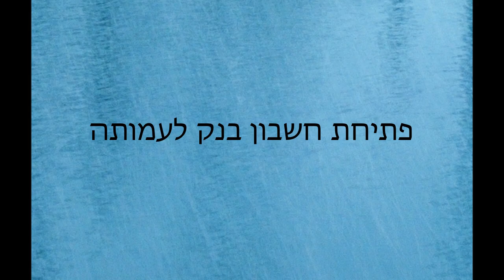פתיחת חשבון בנק לעמותה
פתיחת חשבון בנק לעמותה הוא שלב הכרחי לשם הפעילות השוטפת של עמותה, זאת לאחר רישום העמותה או חל"צ במשרד המשפטים.

כיצד פותחים חשבון בנק לעמותה חדשה? מדוע פתיחת חשבון הבנק, במיוחד עבור ארגון חדש ללא כוונת רווח, הפך לתהליך קשה ביורוקרטי יותר בשנים האחרונות?

עורך דין יהושע פקס מרחיב בנושא ונותן המלצות למי שפותח חשבון בנק לעמותה בפעם הראשונה.

אם אתם מעוניינים להקים ארגון ללא כוונת רווח (בין אם עמותה או חל"צ) בישראל וברצונכם להתייעץ איתנו על פתיחת חשבון בנק לעמותה או כל נושא אחר הקשור לניהול עמותה ישראלית, אנא צרו  קשר:

או התקשרו למשרדנו בירושלים ובתל אביב:
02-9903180